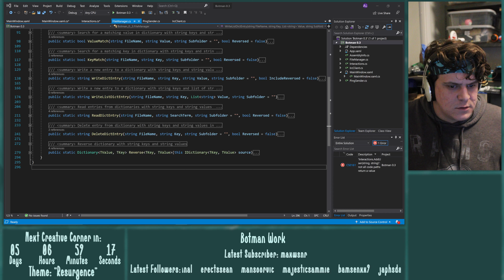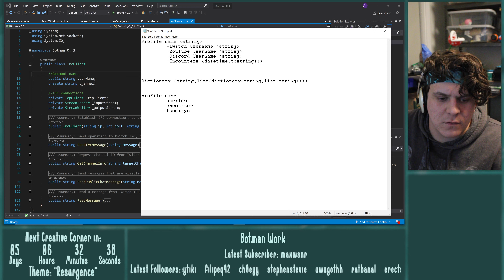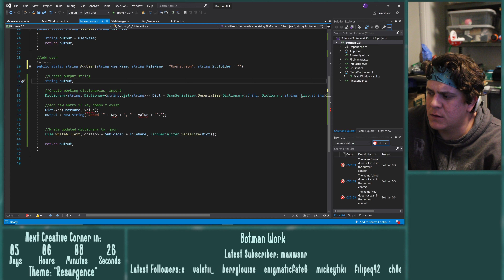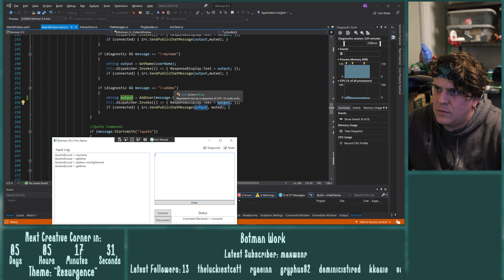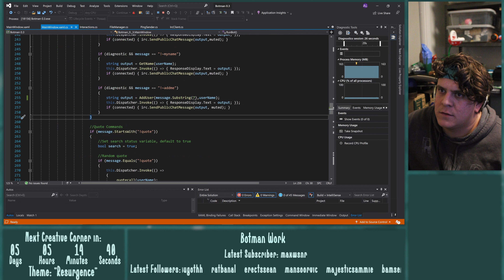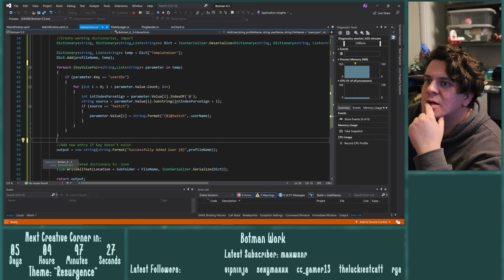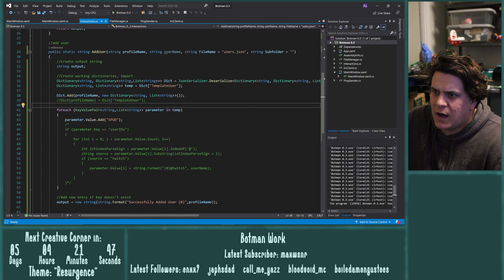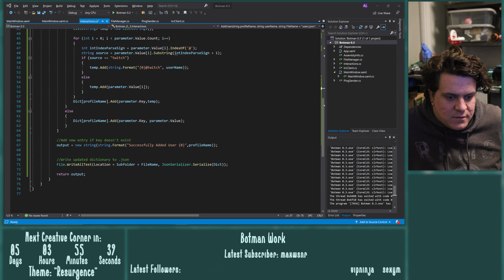Building a Custom Chatbot || C# Programming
Making updates and revisions to the one and only Botman.

Originally streamed on Twitch February 23rd, 2023!

You can find our super fun and creative community over at the discord!